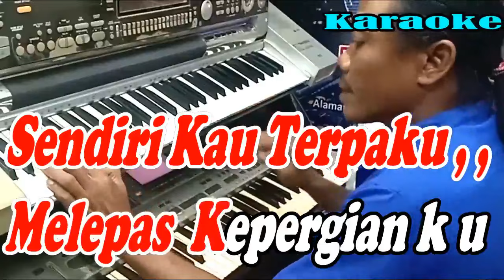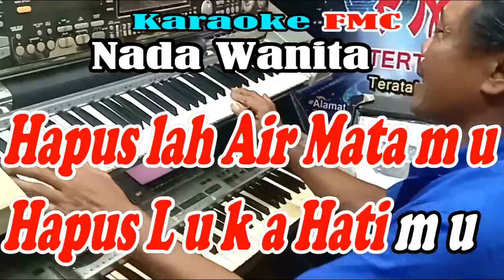Di Batas Kota Ini Dut Band - NADA WANITA - By Tomy J Pisa | Versi Manual || KARAOKE KN7000 FMC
Judul : DIBATAS KOTA INI
Artis : TOMMY J PISA
Ciptaan : Youngky RM/ Hartono Hendra
Prod      :  AKURAMA RECORDS

Lirik Lagu FMC :
Di Batas Kota Ini ( Tommy J Pisa )

Di batas kota ini ku menatap wajahmu
Perpisahan ini membuat luka di hati
Ingin ku berlari namun tak kuasa diriku
Engkau menangis dalam pelukanku

Sendiri kau terpaku
Melepas kepergianku
Air matamu berlinang membasahi pipi
Seakan kau sesali perpisahan ini

Janganlah kau sesali
Janganlah kau tangisi
Aku pergi untuk kembali lagi

Hapuslah air matamu
Hapus luka hatimu
Nantikan aku di batas kota ini
   ( BACING VOCAL )
Pelabuhan jadi saksi
Dermaga tua menanti
Di saat engkau berjanji
Tuk kembali lagi

Di pelabuhan melawai
Ku lepas dirimu kasih
Ku harap engkau kembali
Untukku lagi

Sendiri kau terpaku
Melepas kepergianku

Janganlah kau sesali
Janganlah kau tangisi

Hapuslah air matamu
Hapus luka hatimu
   ( BACING VOCAL )
Pelabuhan jadi saksi
Dermaga tua menanti
Tuk kembali lagi

Di pelabuhan melawai
Untukku lagi

Janganlah kau sesali
Janganlah kau tangisi

Hapuslah air matamu
Hapus luka hatimu

KaraokeDibatasKotaIni#TommyJPisa#VannyVabiola#Nostalgia#PopJadul